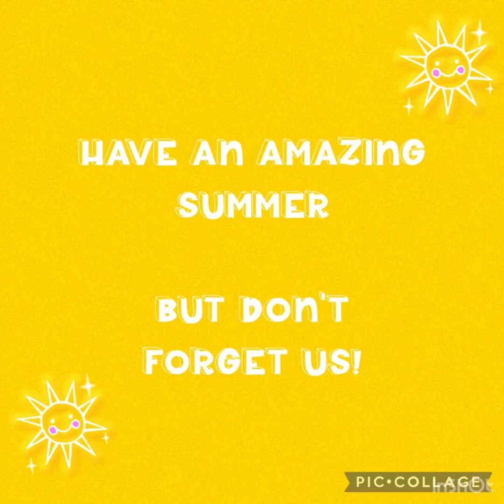Mrs. Riedel Teacher Week